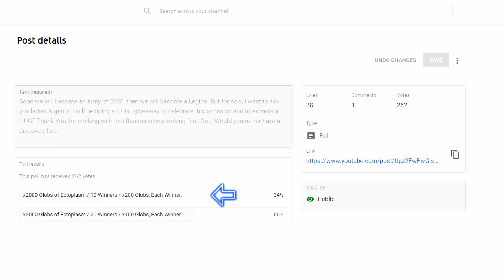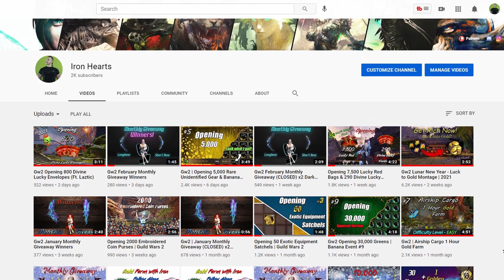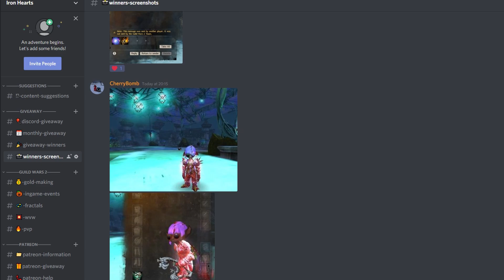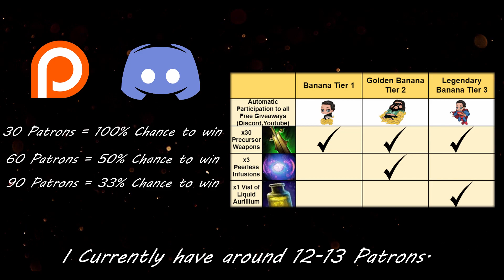Guild Wars 2 | 2,000 Sub Giveaway (Closed)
3 Peerless Infusions & 1 Vial of Liquid Aurillium.
Winners will be announced on my Discord server at the last day of Each Month.

- Winners will be announced on 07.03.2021 in Youtube.

✅ All the Gear that you see me Open in my Opening Videos, is farmed by Me.
Nothing has been Bought off the TP, if any Gear is Bought for any Opening video that will be mentioned.

Track List 🎵